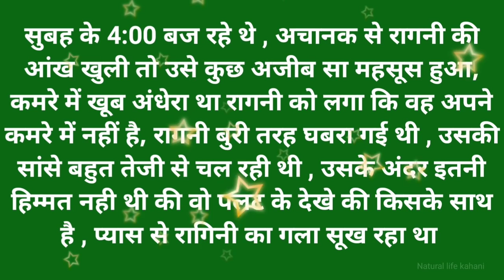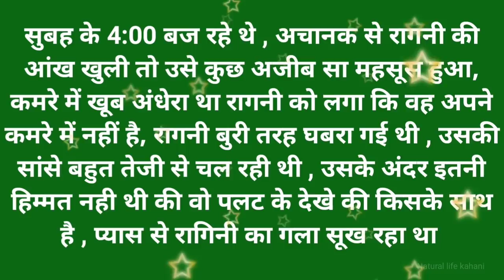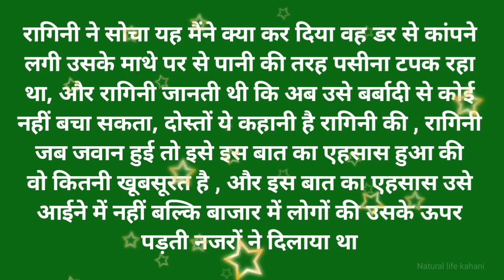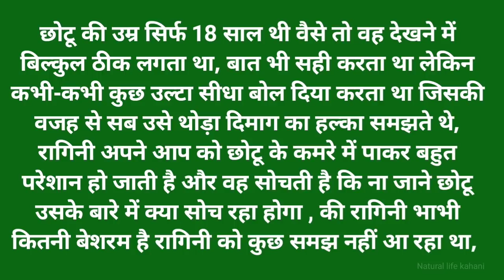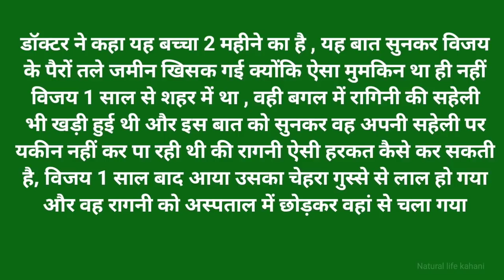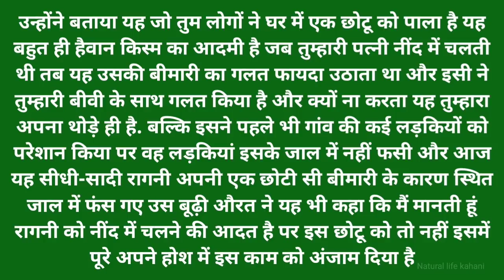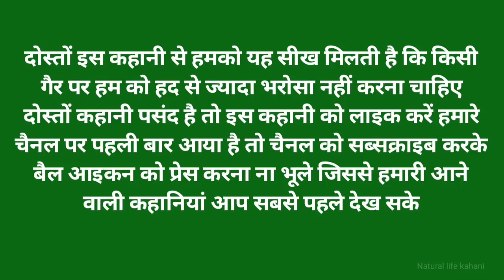suvichar | mere saath dhokha hua hai | Hindi Kahaniya | Family Emotional Story | Natural Life Kahani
My name is mz welcome to our you tube channel Natural Life Hindi kahani

दोस्तों ये कहानी है छोटू , विजय और रागिनी की